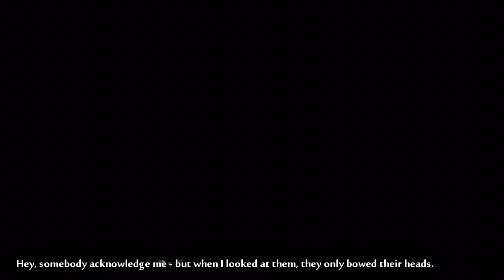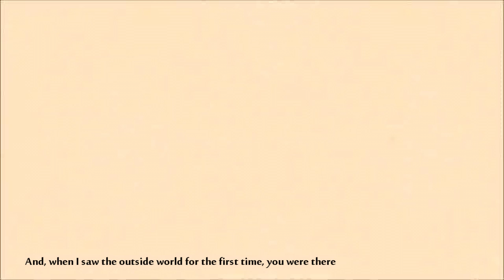【Matsudappoiyo】Talk of the Past 前の話 PV (English Subs)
A song by Danto (弾人) about the expectations others place on you. This song is sang by the UTAU Matsudappoiyo (松田っぽいよ).

ROMAJI~

Boku ha tadashikute hitei nado sarenakute
Itsu no hi mo sono kotoba ga jibun wo mamotteita
Boku ha shoujiki da
Mitomerarenai kotoba ni ha keibetsu no me wo muketa
Hontou mo shirazu ni
Shibashiba kenka mo shiteita
Sono kizu sae kaerimizu ni
Mae dake minagara hashitteita

Nee dareka boku wo mitomete
Unazuku dake no karera wo mita
Hontou ha kogoesou na no ni sabishigari no boku da
Soredemo soto he derarezu ni iru no

Ooki na shippai wo shita
Igai da masaka kimi ga nante
Tsurai yo tsumetai me no iro

Nee dareka boku wo mamotte
Hitori de dekiru wake ga nai darou
Karera no kitai no omosa ga shineru hodo kurushii no
Soushite mata hitori de irunda

Mada kage ha kienai mama de iru yo kyou mo

Nee dareka boku wo tasukete
Mijikai ude wo nobashite sakebu
Sono te tsukande kureru atatakasa wo matteita no
Hajimete miru soto no sekai ni kimi ga ita